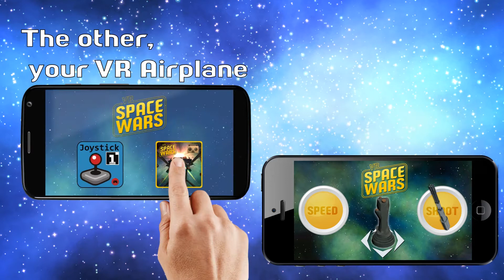Vr Space Wars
VR Space Wars is a first person virtual reality arcade, designed for Google Cardboard goggles and compatible. Enjoy one of the most immersive experiences ever.

A 360 degree VR war that you can play with your google Cardboard. Use the gyroscope of another mobile device to control and shoot your spaceship.

WARNING!
The most innovative game of spacecraft simulation.

Play and pilot as if you had the controls of a ship in your hands!

You need 2 devices to play:
* 1 will be the joystick.
* 2 Put it in your glasses of Virtual Reality, and enjoy the VR simulation.

Main Features:
• Intensive VR experience and simulation.

• Control your spaceship with another mobile device, (phone, Tablet, Android and IOS compatible), increasing the realism of flying a ship.

• Infinite waves of enemies.

• Designed for Google Cardboard, and any device compatible with the cardboard application.

• Cross platform platforms, Android and IOS (Cross Platform Mobile).

Enthusiasts of interstellar battles and simulation games, sharpen your skills and dexterity with VR Space War, flying an airplane has never been so real.

On the one hand, feel the driving in first person and with a 360º vision, as if you were inside the spaceship. For another it adds to the simulation of the joystick!

Immerse yourself in this unique experience, the most authentic flight simulation comes in this 2017 with VR Space War!

Download this app on 2 devices for free, and experience the new simulation and VR experience!